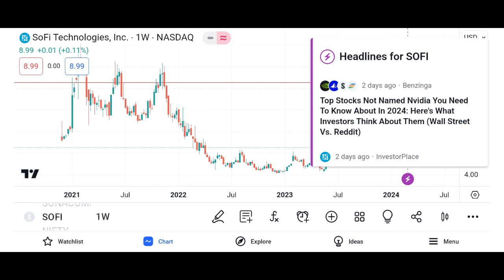SOFI Stock SoFi Technologies stock SOFI STOCK PREDICTIONS SOFI STOCK Analysis sofi stock news and al